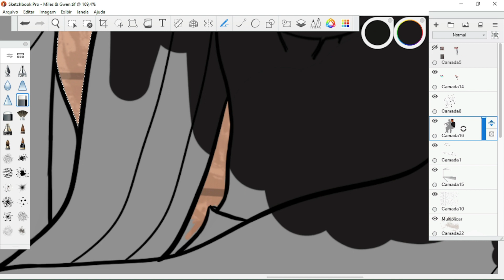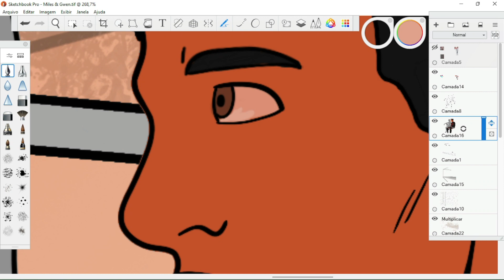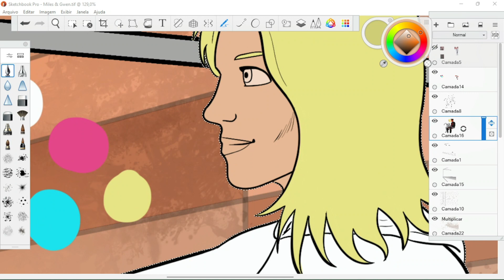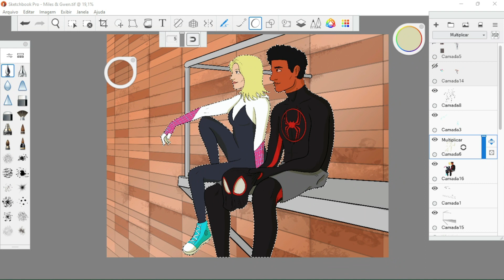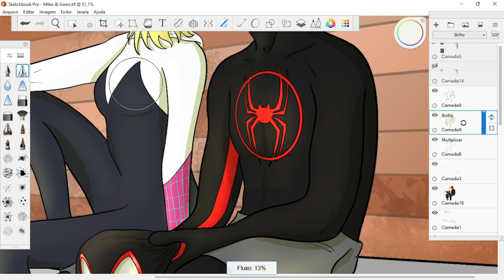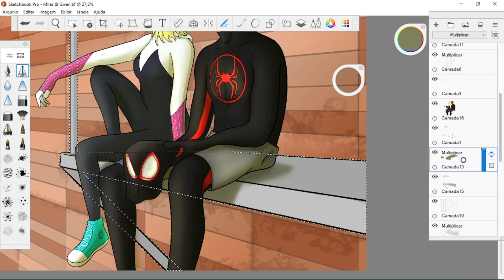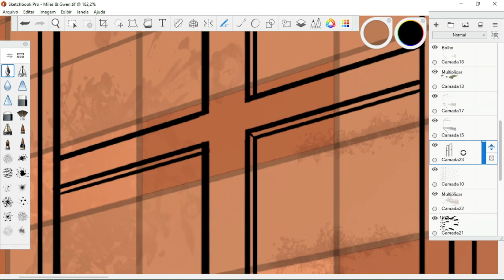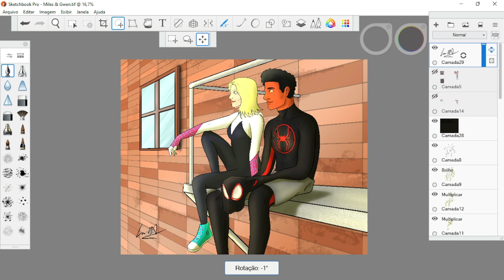DESENHANDO ARANHAVERSO - MILES & GWEN | DIGITAL ART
⚠️ Quer aprender a desenhar e não sabe como? Não perca tempo! Conheça esse novo método INCRÍVEL que está em promoção especial!!! E caso você ache que não é pra você, devolvemos seu dinheiro! Tenho certeza que vai curtir, clique e saiba mais!  ⬇️⬇️⬇️

⚠️ Prefere um curso focado em desenhar personagens de mangá e anime? Então saca só esse outro link também com uma oferta FANTÁSTICA, aproveite! ⬇️⬇️⬇️

Tem uma ideia para os próximos vídeos? Manda aí nos comentários que eu vou adorar ler :D

FAÇA SUA ENCOMENDA ARTÍSTICA PERSONALIZADA!!